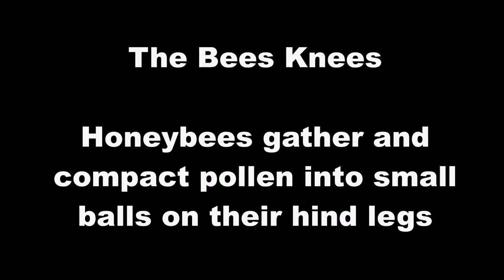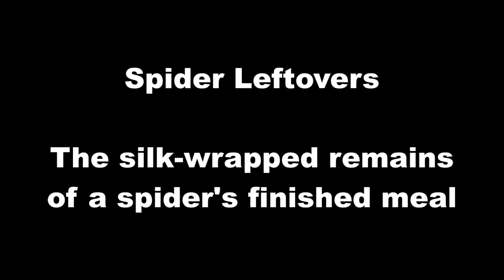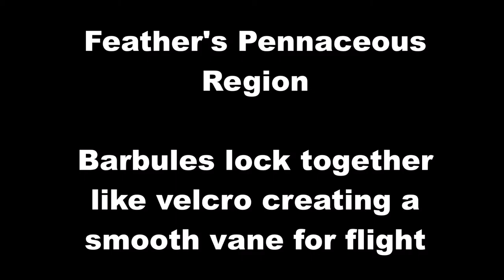Scanning Electron Microscope Portfolio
A series of images taken with the Vega TS 5136MM Scanning Electron Microscope at Western Washington University. This microscope uses an electron beam, rather than light, to take images.  This allows f